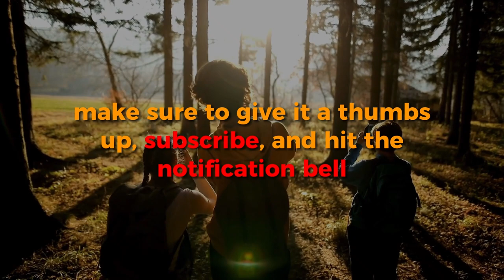A Peek into the Life of a Butterfly❗The Changing Charm of Wings 😱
In this captivating video, we take you on a mesmerizing journey into the enchanting world of butterflies. Join us as we uncover the secrets of their extraordinary life cycle, from a tiny egg to a magnificent winged creature.

Witness the magical transformation of a caterpillar as it undergoes metamorphosis, emerging as a stunning butterfly with vibrant colors and delicate wings. Marvel at their graceful flight and learn about the fascinating behaviors and adaptations that make butterflies truly unique.

Immerse yourself in the breathtaking landscapes where these magnificent creatures thrive. From lush tropical rainforests to vast wildflower meadows, we explore the diverse habitats that butterflies call home. Discover the intricate relationship between butterflies and the plants they rely on for survival.

Through stunning visuals and captivating storytelling, we aim to inspire a sense of wonder and appreciation for the beauty of nature. Join us on this extraordinary adventure as we unveil the changing charm of butterfly wings.

Let's embark on this magical journey together and explore the world of butterflies like never before!